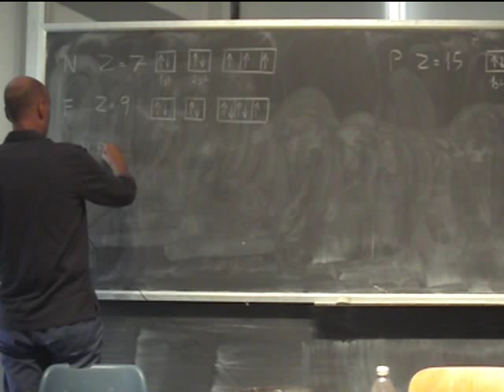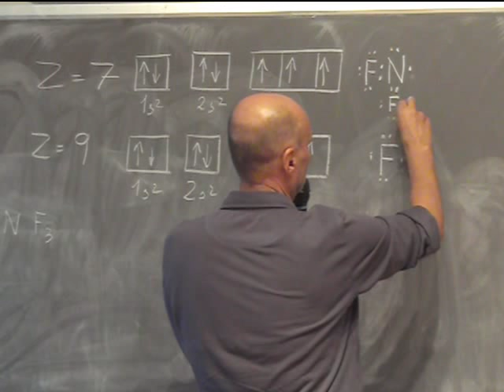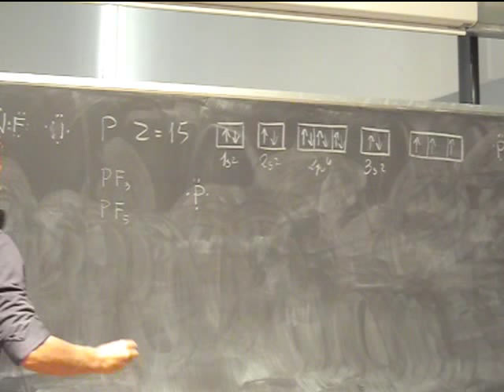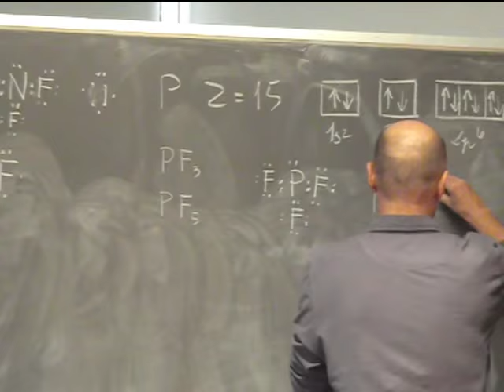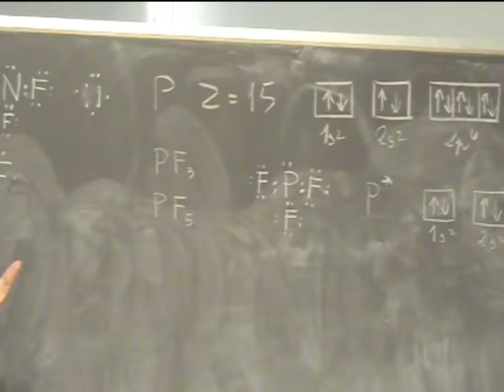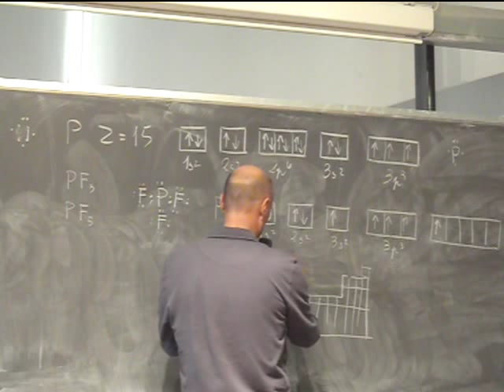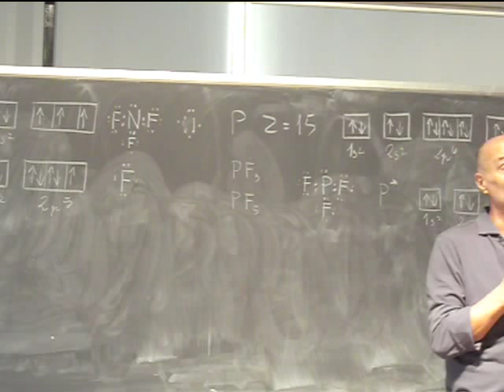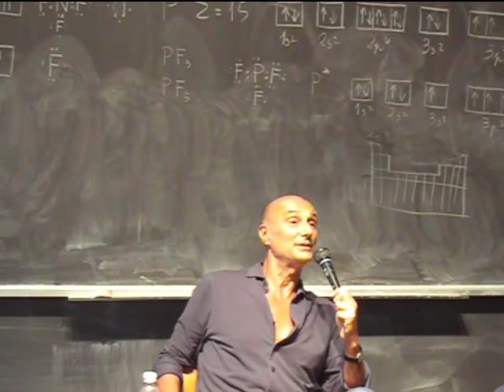Chimica Applicata Lezione 8b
Legami secondari: interazioni dipolo-dipolo, forze di van der Waals, legame a ponti d'idrogeno. Espansione dell'ottetto elettronico